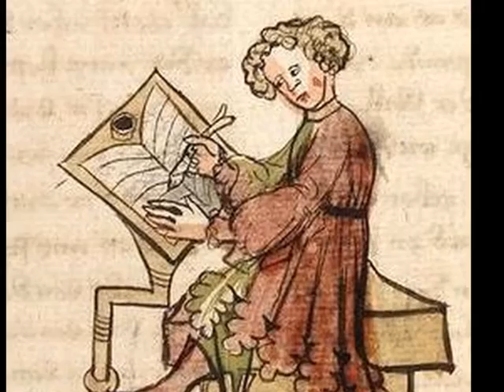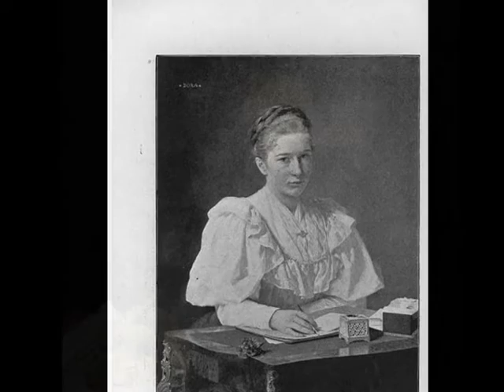Creative Writing Lessons 2 - What Sort of Story?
In this creative writing lesson on fiction stories I take you into the process of what to do with an idea, once you've thought one up. Which can be trickier than you might think.